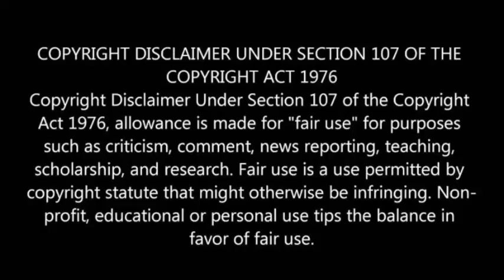Pathu Thala Movie Box Office Collection Day 2 | STR | PBS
Pathu Thala Movie Box Office Collection World Wide Day 2

Pathu Thala Box Office Collection Day Two

Pathu Thala Super

Pathu Thala Mega Blockbuster Hit

Pathu Thala Tamil Movie

Pathu Thala Tamil Movie Review

SilambarasanTR Pathu Thala Tamil Movie

Pathu Thala tamil Movie Hit

Pathu Thala Tamil Movie Box Office Collection